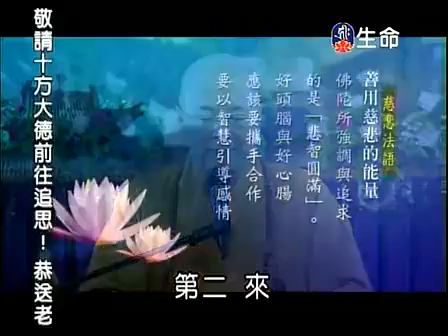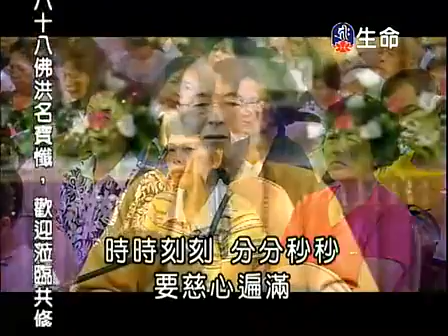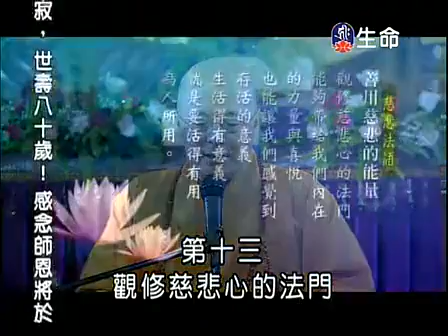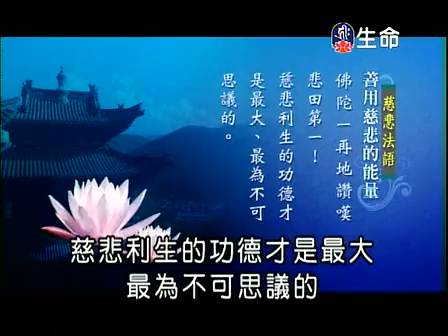海濤法師《善用慈悲的能量》